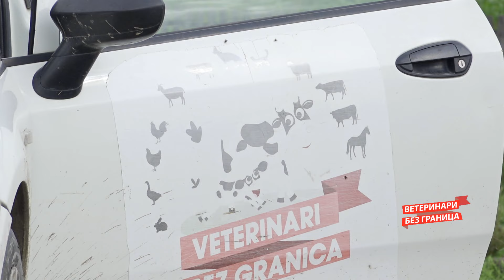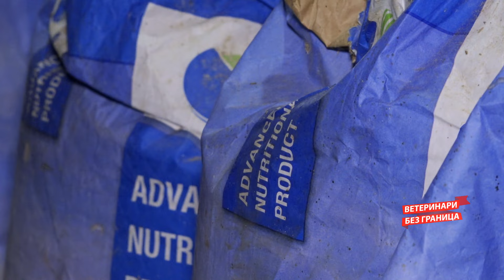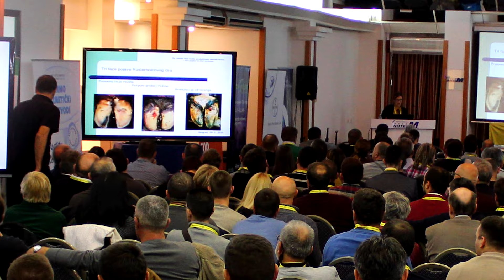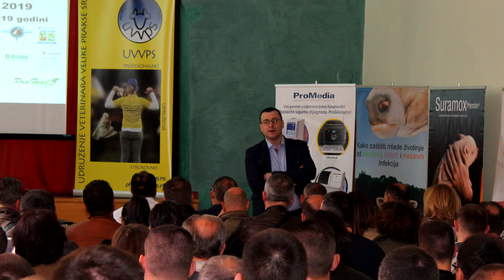Veterinari bez granica ep. 178 28.09.2022. Ishrana krava, balansiranje obroka, terapija artritisa